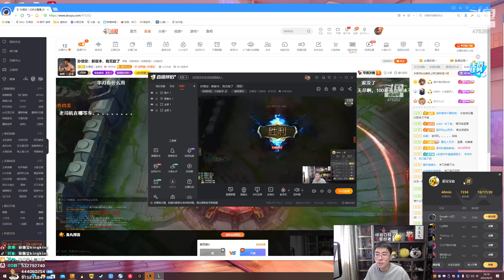【猴哥】蘭林漢悟空：賽娜輔助 國服（翻盤）手機一釦不看彈幕 我要開始認真了（20220426P6）